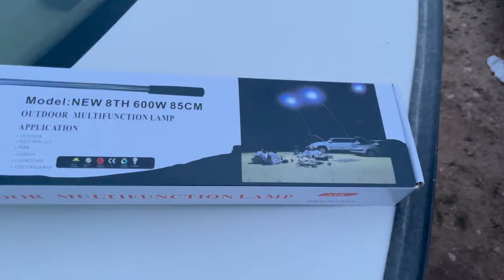Camping in Newroz (ئەز هەرسێک روژێت نەوروزێ مامە ل ئاقاری ) VLOG-2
Pito
Camping in Newroz VLOG-2